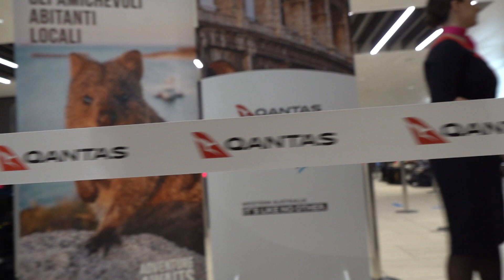AdR e Qantas annunciano nuovi voli diretti da Roma Fiumicino all'Australia